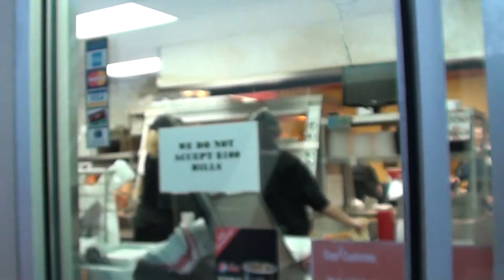What's for dinner?